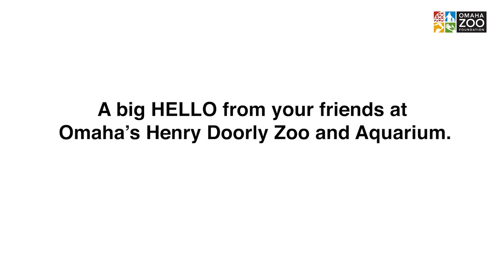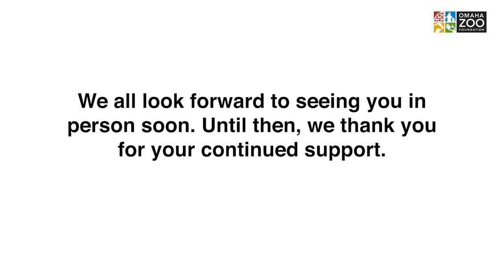A big HELLO from Omaha's Henry Doorly Zoo and Aquarium